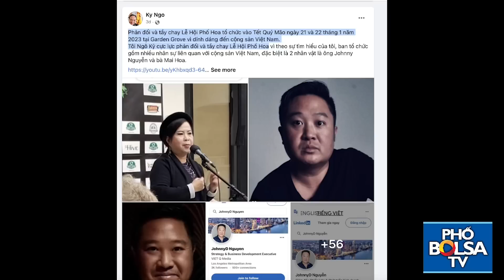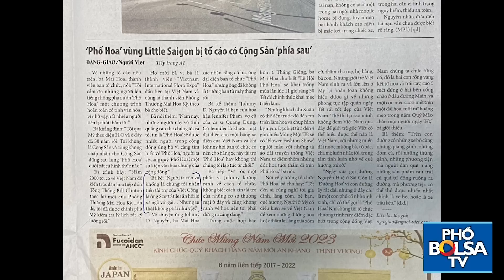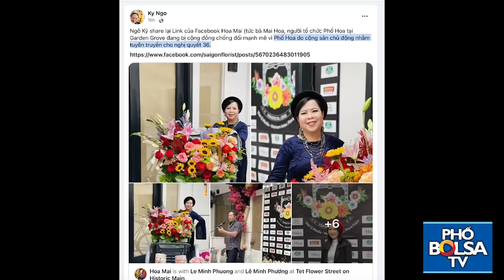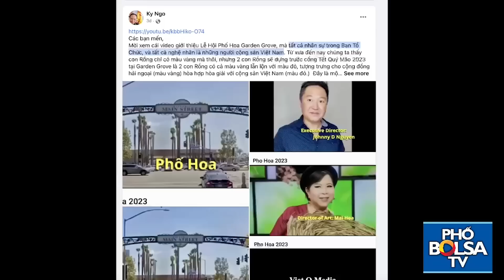Sau 3 ngày chống kịch liệt Phố Hoa Tết Garden Grove, ông Ngô Kỷ đột nhiên quay lại ủng hộ, tại sao?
Sau 3 ngày chống kịch liệt Phố Hoa Tết Garden Grove, ông Ngô Kỷ đột nhiên quay ngược lại 180 độ để ủng hộ, tại sao?